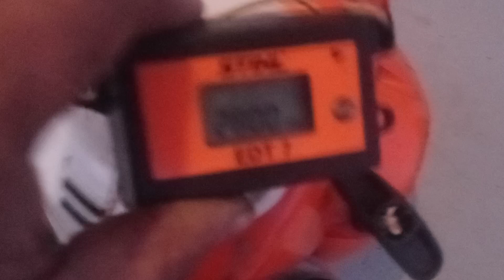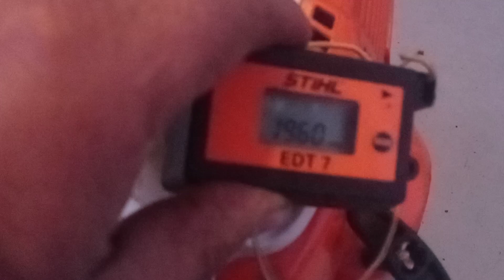RDMJ.FS56RC DESBROZADORA STIHL. REGULADA MOTOR NUEVO EMBRAGUE MALO.